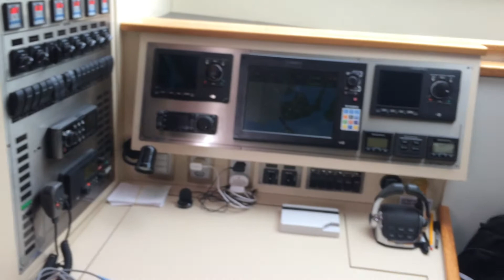FAMÍLIA SCHURMANN NO RECIFE